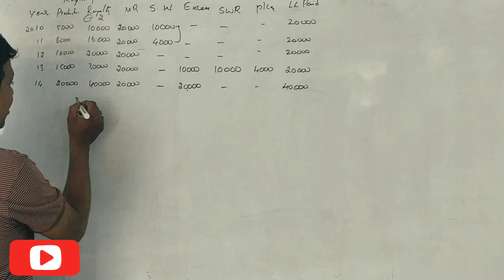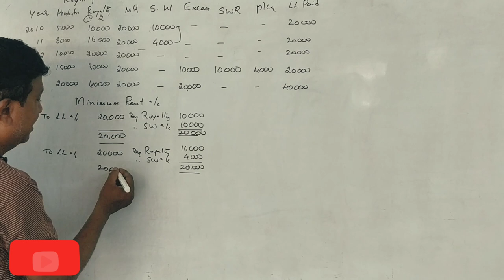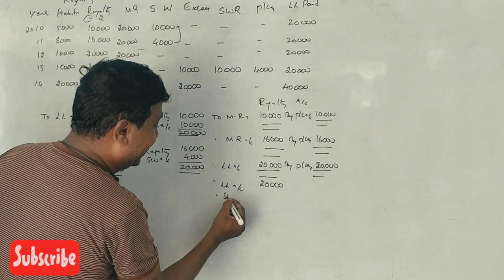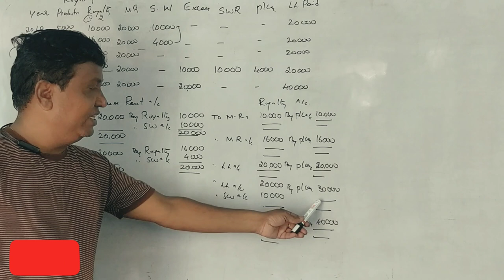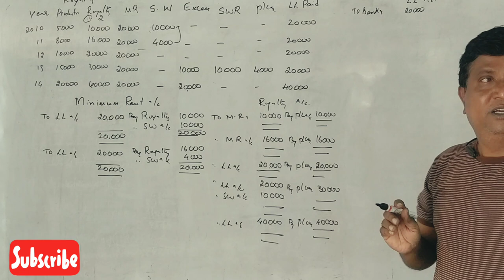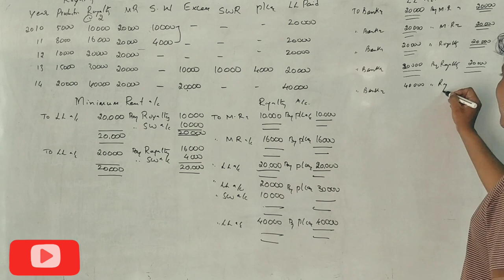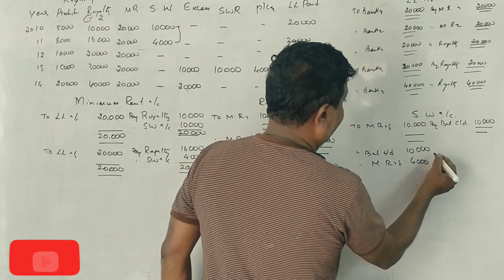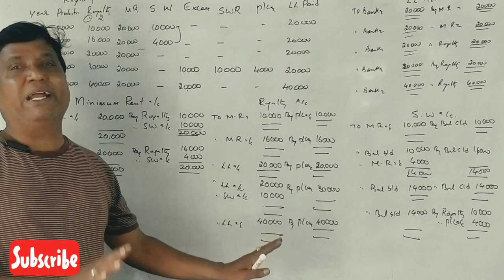Royalty Accounts in Kannada Revision class 1 - B.Com 2016 Question Paper (By Srinath Sir)